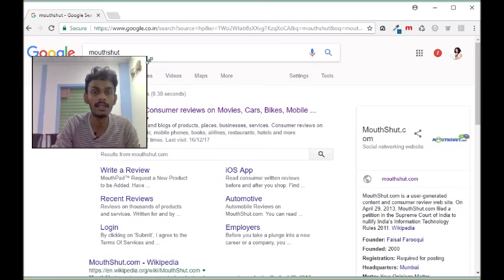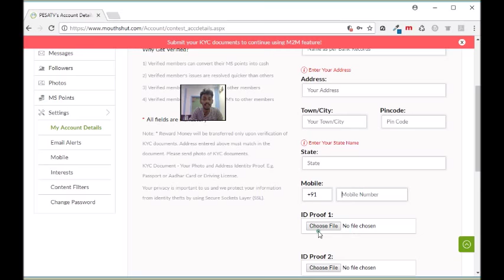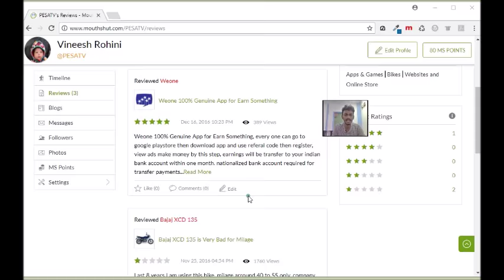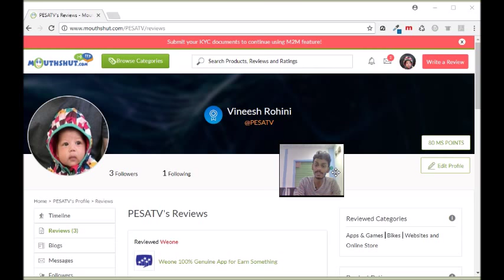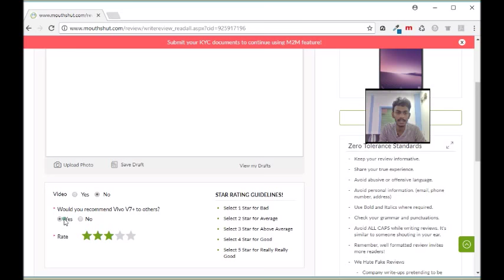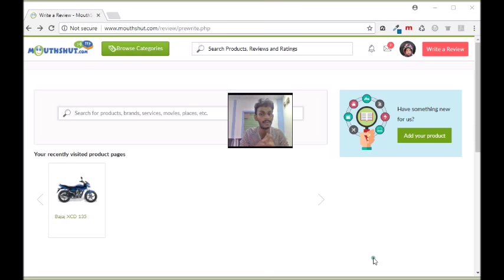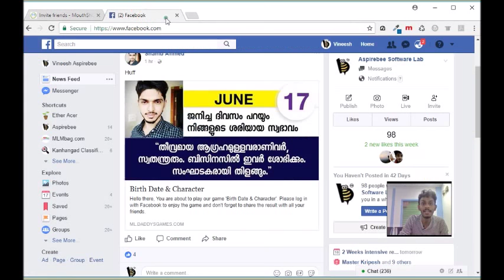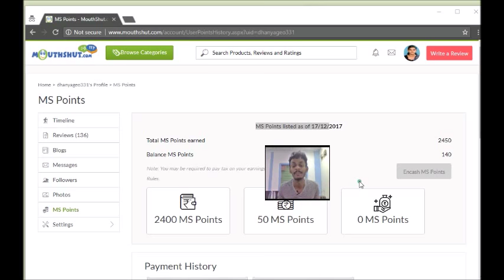Write and Earn Money - Payment Proof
Here you can make money while writing a review of each and every items you are using daytoday life.
This is best option for make money online. Payment proof is here.
Positive review you will get 20 MS Points and Negetive Review you will get 40 MS Points,
1 Ms Point = 1 Indian Rupee. You can write unlimited reviews per day.
Minimum Payout Rs.500. Adharcard and one another Id proof required for complete registration.